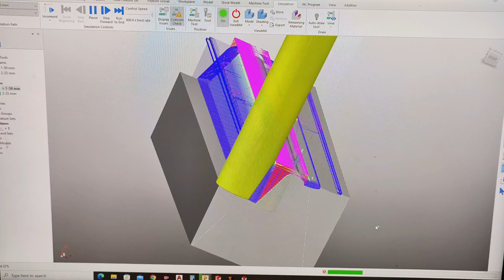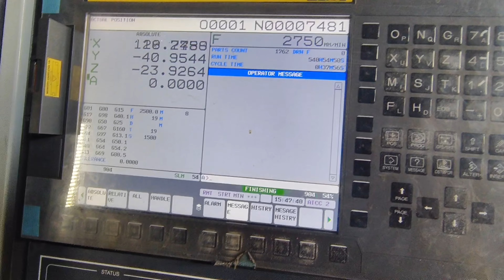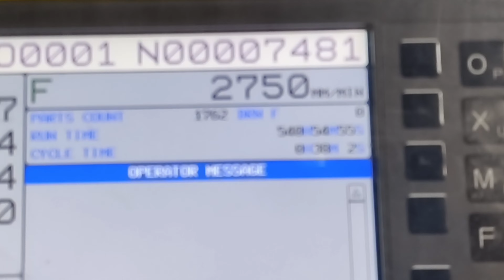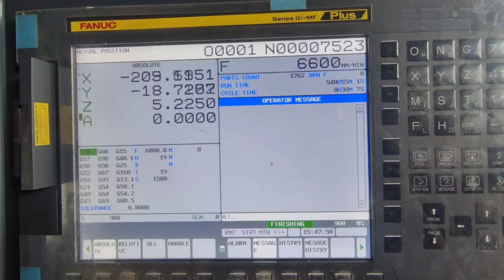how to make v shap punch in vmc machine.@lmw_cnc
We make tools & die in my work Shop at ninder harmara Jaipur.( shree shyam engineering works) .